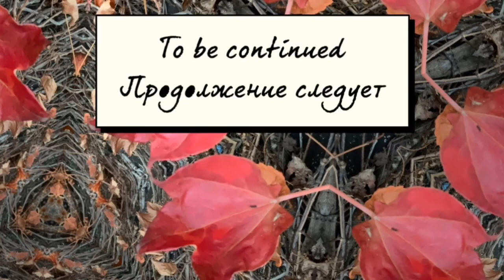HD Зимний Сидней. Corella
Ранняя зима, наступившая в конце мая, с экстремальными температурными перепадами, с штормовыми шквалистыми ветрами, ливнями и снегопадами за пределами города заставляют корелл с малышами оставаться в Сиднее. Большую часть дня детки сидят в ожидании  родителей, приносящих пищу.  Многие корелi с родителями добывают еду, некоторые пассивно ждут  часами жалобно плача.